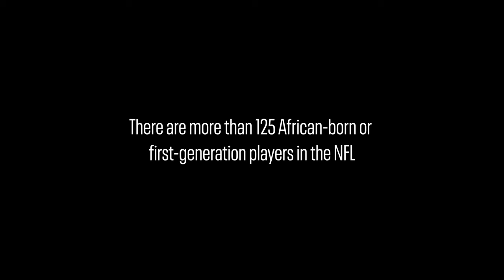Music City Football | Track 2 | AFROBEATS | Official Trailer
Connected by their West African lineage, Chig Okonkwo and Sam Okuayinonu discuss their journey to the NFL.